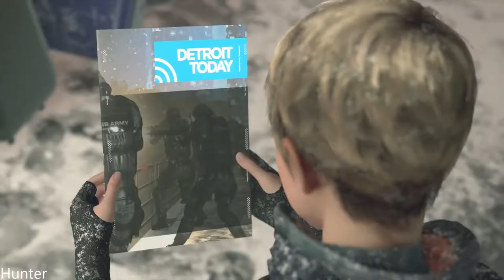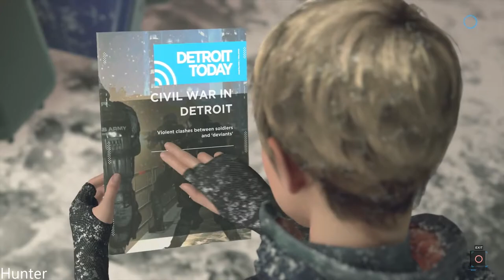Detroit Become Human GAMEPLAY PART21 (1080p) LET"S PLAY